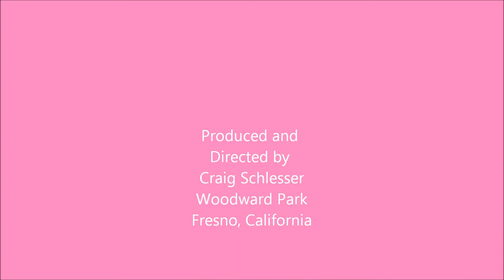Making Strides 2012 with GoPro2 Hero HD